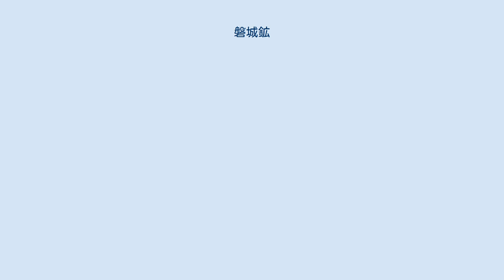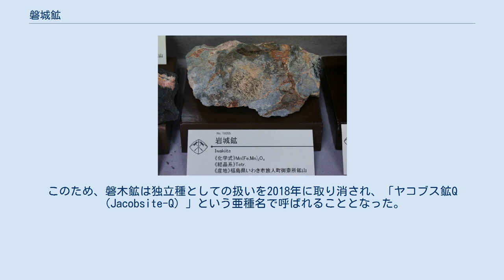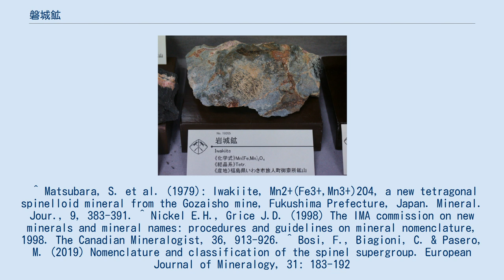磐城鉱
磐城鉱（秋田大学附属鉱業博物館所蔵） 磐城鉱（いわきこう、 Iwakiite）は、1979年に発表された新鉱物で、国立科学博物館の鉱物学者松原聰などにより、福島県いわき市の御斉所（ございしょ）マンガン鉱山で発見された。
 化学組成はMn2+(Fe3+,Mn3+)2O4で、正方晶系。
ヤコブス鉱(Jacobsite、Mn2+Fe3+2O4、等軸晶系、1896年命名）の3価の鉄の一部を3価のマンガンが置き換えることにより、対称性の下がった同質異像となったものである。
強い磁性を持ち、ヤコブス鉱と共生しない石英としばしば共生していることが特徴。
いわき市の古い呼び名にちなんで命名された。
発見者の松原は、磐城鉱を発見した業績により、1980年に日本鉱物学会から櫻井賞（第17号メダル）を授与されている。
 しかし、スピネル超族の命名規約の確立に伴い、磐木鉱は、ヤコブス鉱に含まれる3価のマンガンのヤーン・テラー効果によって構造に歪みが生じたものと判明した（鉄とマンガンの位置関係は同一であるため、同一鉱物とみなされる）。
このため、磐木鉱は独立種としての扱いを2018年に取り消され、「ヤコブス鉱Q（Jacobsite-Q）」という亜種名で呼ばれることとなった。
 ^ Matsubara, S. et al. (1979): Iwakiite, Mn2+(Fe3+,Mn3+)2O4, a new tetragonal spinelloid mineral from the Gozaisho mine, Fukushima Prefecture, Japan. Mineral. Jour., 9, 383-391. ^ Nickel E.H., Grice J.D. (1998) The IMA commission on new minerals and mineral names: procedures and guidelines on mineral nomenclature, 1998. The Canadian Mineralogist, 36, 913-926. ^ Bosi, F., Biagioni, C. & Pasero, M. (2019) Nomenclature and classification of the spinel supergroup. European Journal of Mineralogy, 31: 183-192